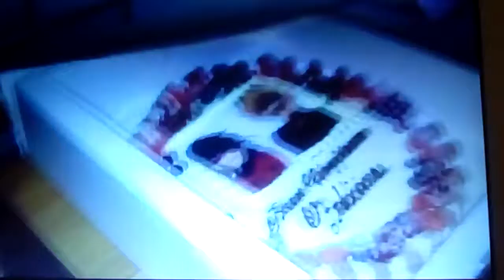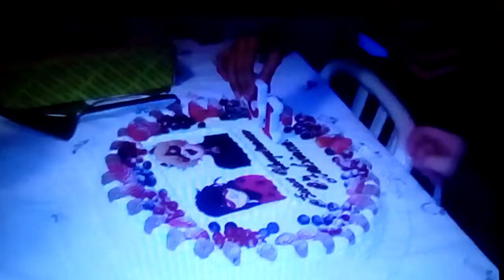Speciale compleanno-06/02/2018 (guardate la descrizione)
Scusate se in queste settimane non mi sono fatta viva su YouTube ma è perché avevo problemi di internet tutt'altro E spero che questo video Comunque vi piaccia vi caricherò le prossime parti prossimamente e niente Seguitemi su WhatsApp e Instagram.